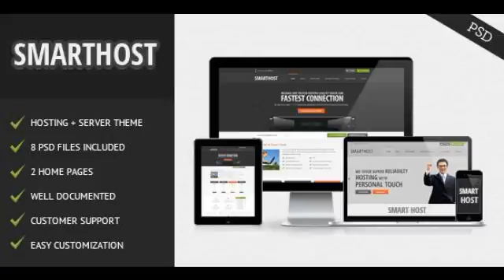Preview Smart Host PSD Technology PSD Templates - Technology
Please rate after purchase! Thank you so much! Smart Host is a clean, modern web hosting and server businesses theme. This theme also can be used for corpora...

             : Photoshop PSD

          , High Resolution
             : No

          , Layered?
             : Yes

          , Min...